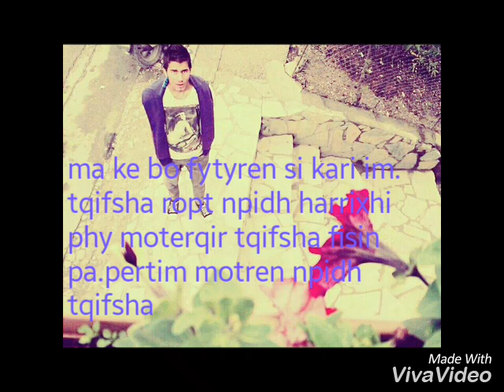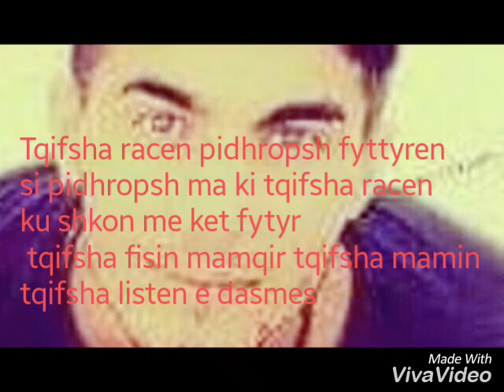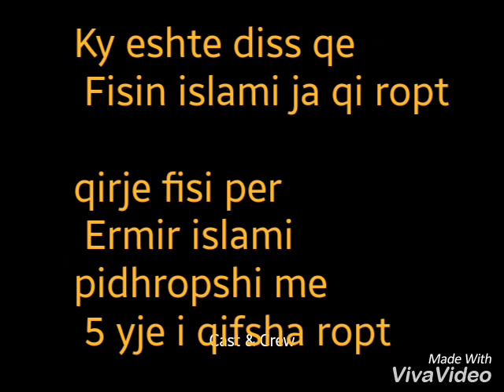Diss pidhropshit Ermir islami i qifsha Fisin islami pidhropshit me 5 ⭐⭐🌟⭐🌟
Qia ropt. Ermir islamit :D i qifsha Mamim 😃